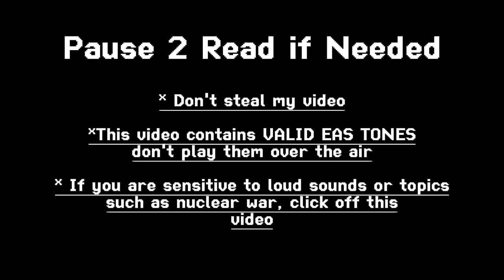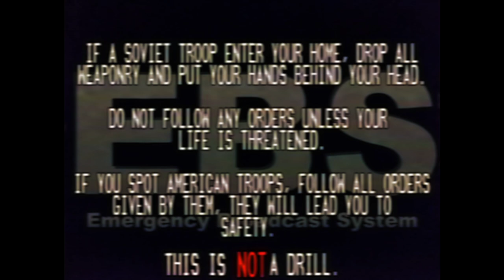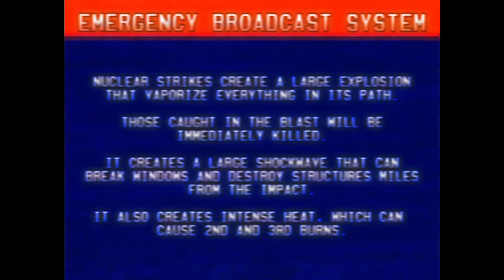RED DAWN [EAS MOCK/ANALOG HORROR]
This is a remake of one of the scenes in the EAS Scenario "Red Dawn" made by EAceS and DiamondLegendz